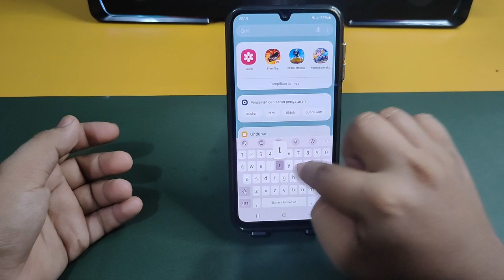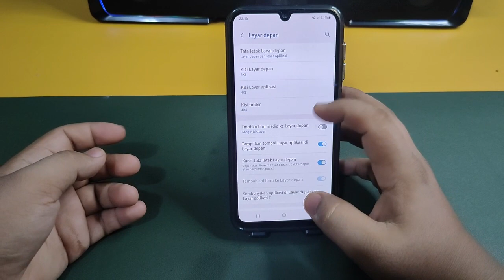Cara Sembunyikan Aplikasi tanpa aplikasi tambahan Di Hp Samsung M23 5G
"Terima kasih"